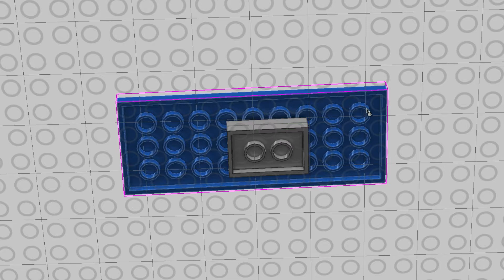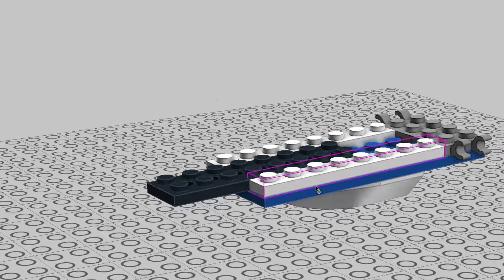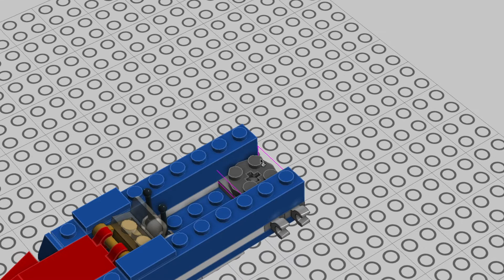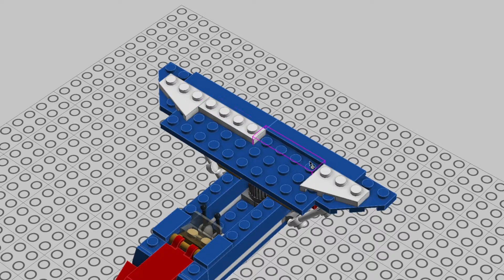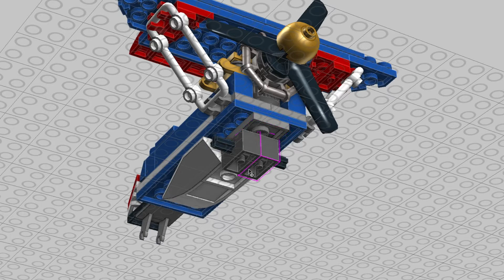LEGO Creator 31076 alternate model building instrucitons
How to Make alternate model of LEGO Creator set 31076 Stunt Plane.